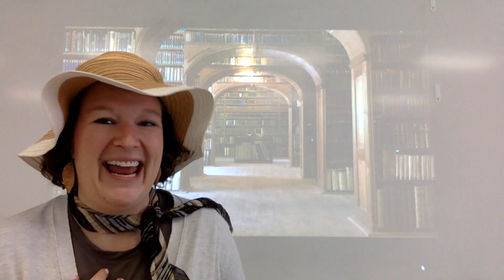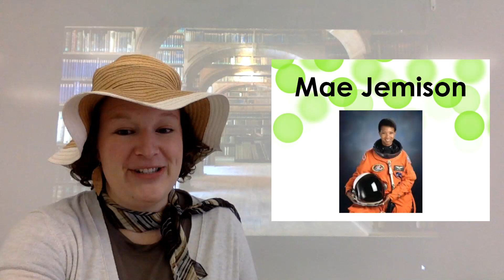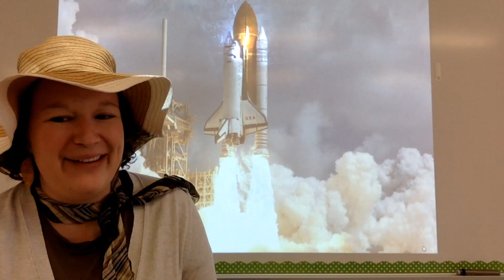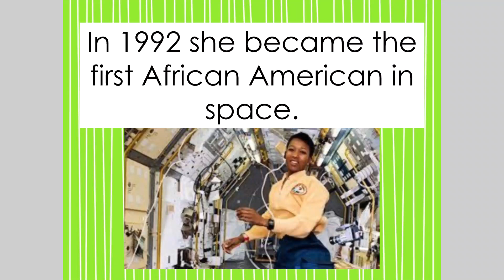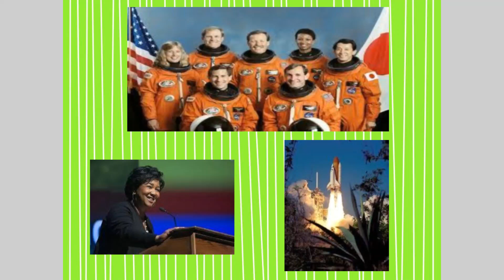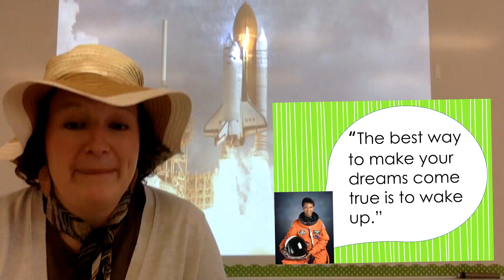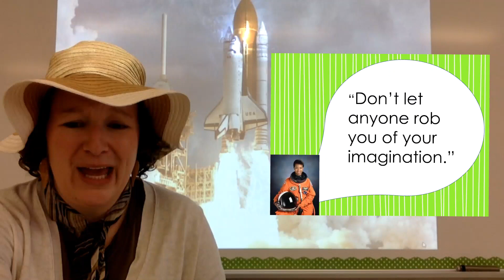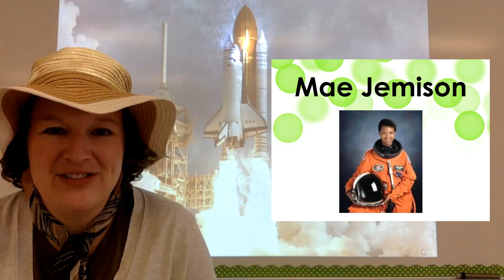Ordinary People that change the world- Mae